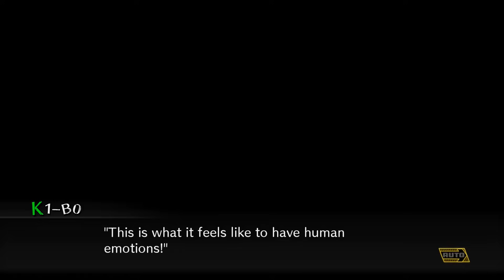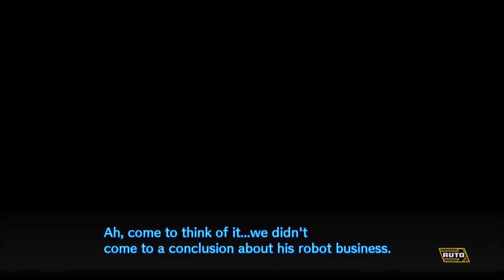Danganronpa V3 - K1-B0 Free Time Events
Showing the free time events that occur with K1-B0 (Keebo) [Ultimate Robot] beyond Chapter 1 of Danganronpa V3. Then taking a look at his completed report card.

Event 1 0:30
Event 2 6:06
Event 3 10:41
Event 4 16:50
Event 5 21:50
Report Card 27:50

Presents given:
NO.025 Autumn-Colored Scarf
NO.037 Travel Journal
NO.056 Indigo Hakama
NO.095 Home Planet
NO.103 Perfect Laser Gun

Game: Danganronpa V3
Platform: Playstation 4, Playstation Vita, Steam (Retail/digital)
Release Date: Sepetember 26 , 2017
Price: $59.99 (PS4, Steam), $39.99 (Vita)